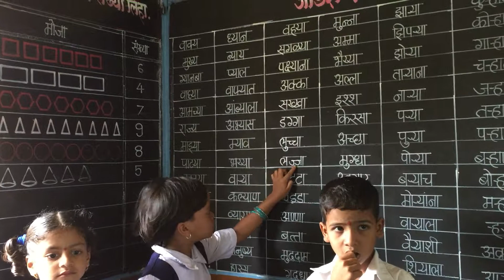Young Girl from SoCCs program reads.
This 2nd grader girl learned to read compound words fluently through the SoCCs program.

Asia Initiatives is a 501(c)(3) non-profit organization based in New York. The mission of Asia Initiatives (AI) is to leverage the power of social capital to promote healthcare, education and sustainable development, striving to bring positive change in the quality of life of people in underserved communities. With a particular focus on women and their families, our initiatives utilize transformative methodologies and technologies to empower people to realize their full potential.

The mission of Asia Initiatives is to leverage the power of Social Capital Credits to promote healthcare, education, improve livelihoods, break environmental barriers and create sustainable development in underserved communities with a particular focus on women and their families. Asia Initiatives projects span from over 20 sites across India, Kenya, Ghana, and the United States through a holistic approach. Participants redeem the SoCCs they thus earn for school fees, very low-interest micro-credit, upskilling, and courses offered in our Learning Centers that include digital literacy, coding, animation, digital music, spoken English, vocational training, financial literacy, and life skills.